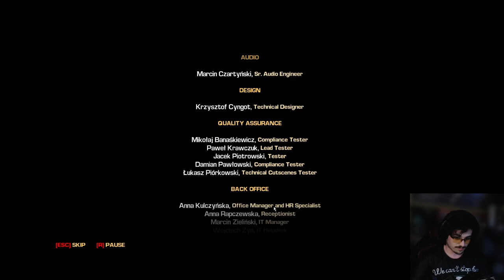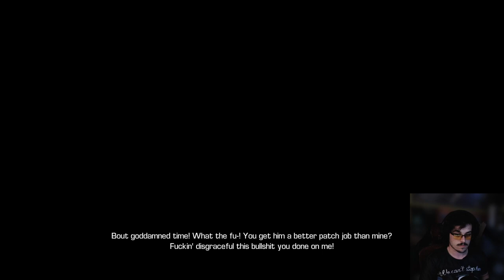Bulletstorm Full Clip Edition - Part 5 FINALE Full Playthrough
Finishing this crazy fun shooter with a bang!

Bulletstorm is a 2011 first-person shooter video game developed by People Can Fly and Epic Games and published by Electronic Arts (EA). The game is distinguished by its system of rewarding players with "skillpoints" for performing increasingly creative kills. Bulletstorm does not have any competitive multiplayer modes, preferring instead to include cooperative online play and score attack modes. Set in the 26th century, the game's story follows Grayson Hunt, a space pirate and former black ops soldier who gets shot down on a war-torn planet while trying to exact revenge on General Sarrano, his former commander who tricked him and his men into committing war crimes and assassinating innocents.

Development of the game began in June 2007. Adrian Chmielarz and Cliff Bleszinski served as its director and designer respectively, while Rick Remender, the author of Fear Agent, wrote the game's story. It was originally envisioned to be a cover-based third-person shooter, though the core combat loop and gameplay perspective went through multiple revisions. Pulp fiction, Burnout, Duke Nukem and Firefly all inspired the team during Bulletstorm's development. The team experimented with competitive multiplayer modes and campaign cooperative multiplayer mode during production, but decided to remove them because of technological constraints.

Upon its release in February 2011 for Windows, PlayStation 3 and Xbox 360, the game received positive reviews from critics who praised its setting, graphics, action, pacing and gameplay, but was criticized for its story, writing and multiplayer modes. It has amassed a great deal of controversy during its release window for its depiction of violence. Bulletstorm was a commercial failure for both Epic Games and Electronic Arts, selling one million copies by 2013. Gearbox Publishing released a remastered version of the game titled Bulletstorm: Full Clip Edition in April 2017 for Windows, PlayStation 4 and Xbox One, and a version for Nintendo Switch in August 2019. A sequel was put on hold as the studio reallocated its resources to work on Gears of War: Judgement.

PC SPECS:
Ryzen 7 3800x
ASUS ROG STRIX RTX 2070 Super
ASUS ROG STRIX X570-e
32GB 3600 GSkill Trident Z Neo
Cooler Master H500 case
Cooler Master Masterliquid 240ML RGB